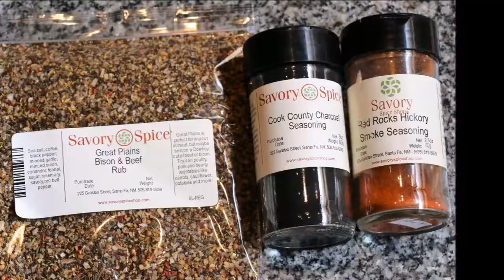Cooking off the Javelinas with ARHunters - FREE Recipe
Here is something to try yourself.  It is how we cooked off the Javelina hind quarters.  You can try this too by using the FREE recipe at the end of the video - its good for all kinds of wild game meats.

Be sure to read the Ammoland Article with the full story of this Father Daughter hunt in NM.